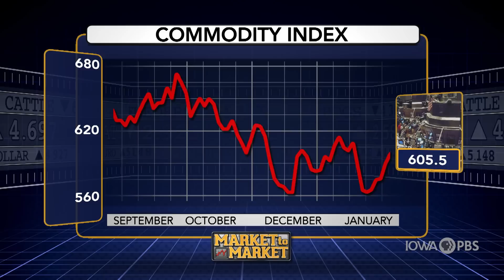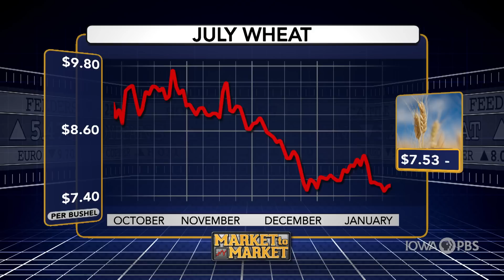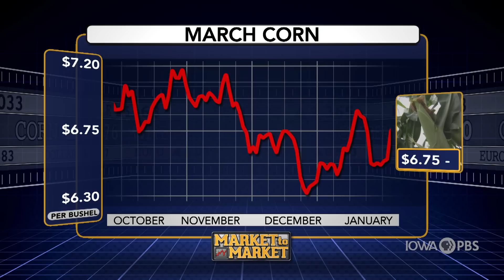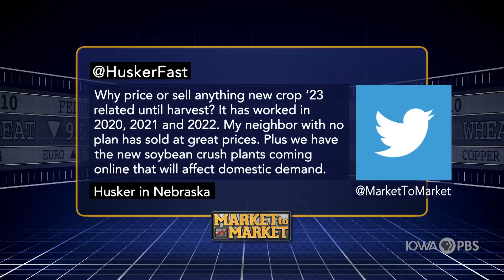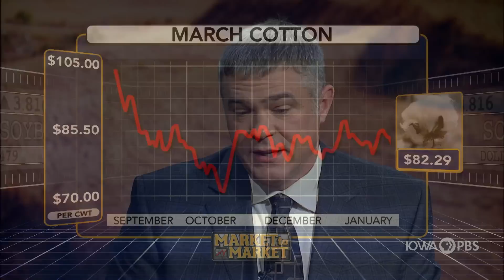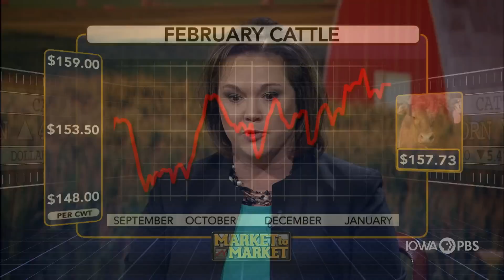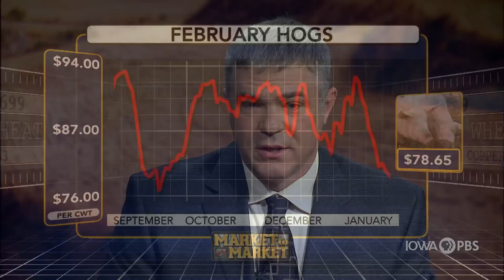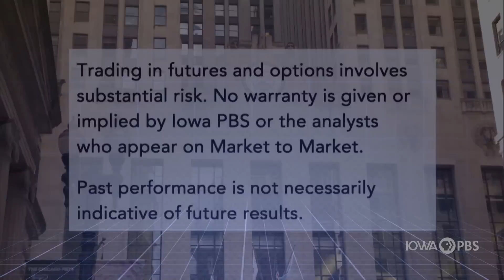Market to Market - January 13, 2023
More flooding in California with severe weather again in the South. Protesters at the capital in Brazil over the recent election. Farmers get movement on the right to repair. And a major government report with analysis by Naomi Blohm and Matthew Bennett.